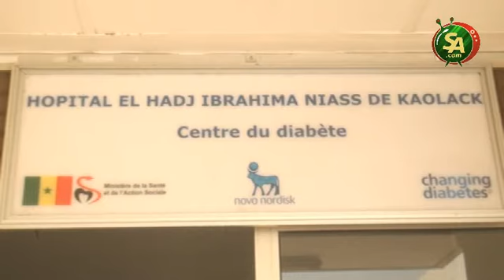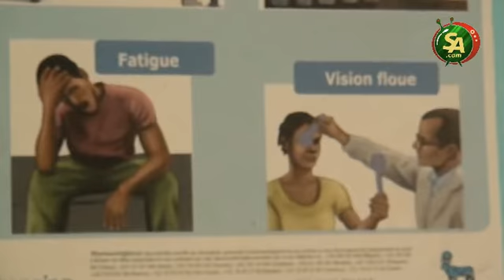Journée mondiale du diabéte à kaolack : Dr Ngone Gueye Babou liste les méthodes préventives